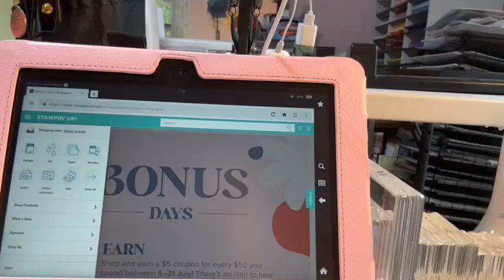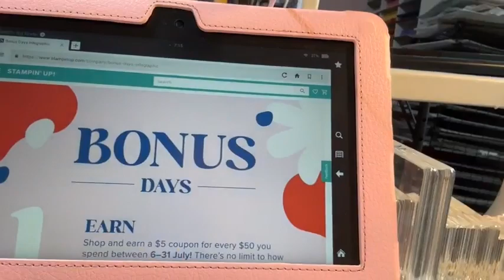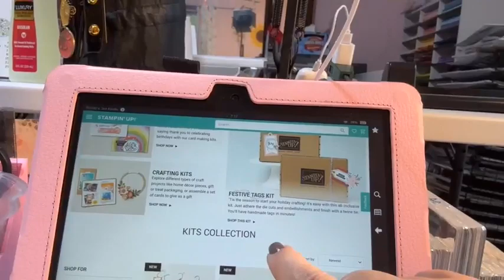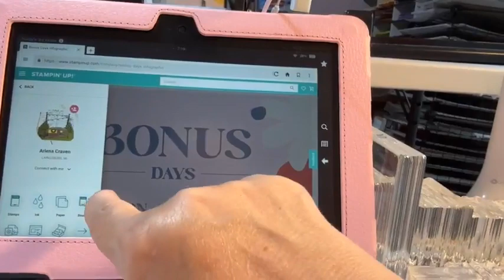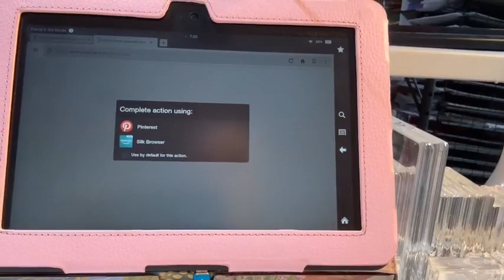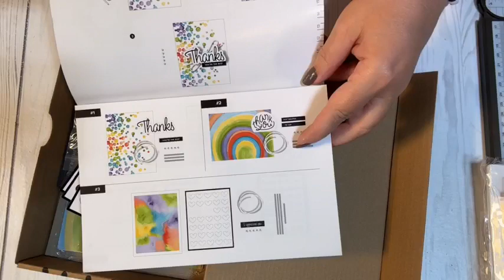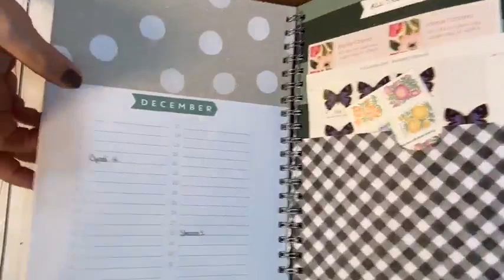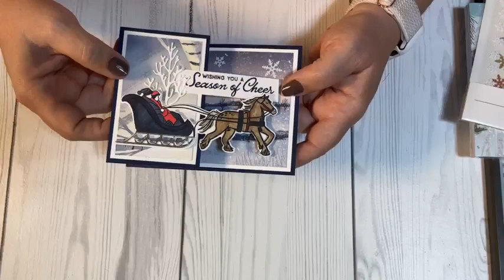Stamp with Arlena - Stampin'Up Kit Collection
Let me show you the Stampin’Up website for customers!  Be sure to take advantage of this great offer by using this link: